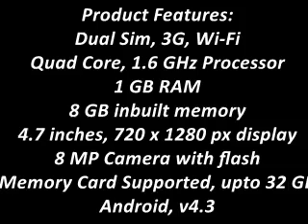Xiaomi Redmi 1S Unboxing Benchmarks and Gaming Review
Product Features:
Dual Sim, 3G, Wi-Fi
Quad Core, 1.6 GHz Processor
1 GB RAM
8 GB inbuilt memory
4.7 inches, 720 x 1280 px display
8 MP Camera with flash
Memory Card Supported, upto 32 GB
Android, v4.3